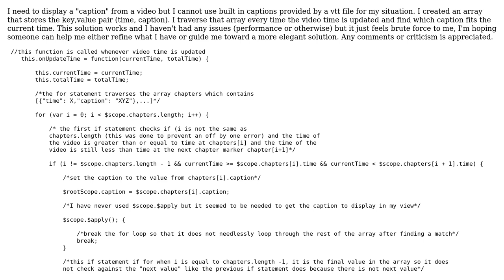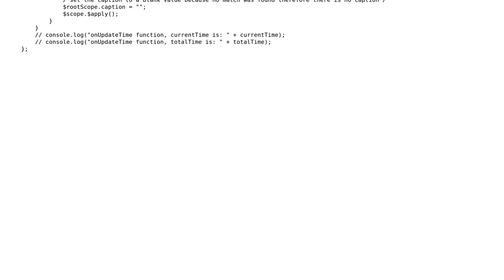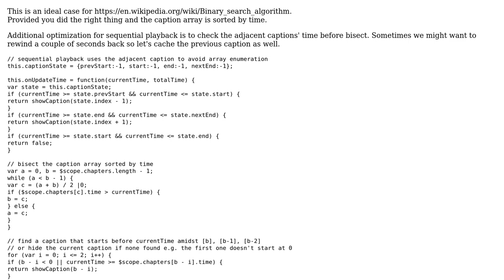Code Review: Display captions based on video time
With thanks & praise to God, and with thanks to the many people who have made this project possible! | Content (except music & images) licensed under CC BY-SA | Music | Images & others | With thanks to user wOxxOm user Colton Williams user 200_success and the Stack Exchange Network Trademarks are property of their respective owners. You are responsible for your own actions.